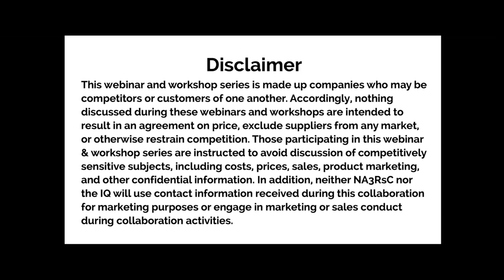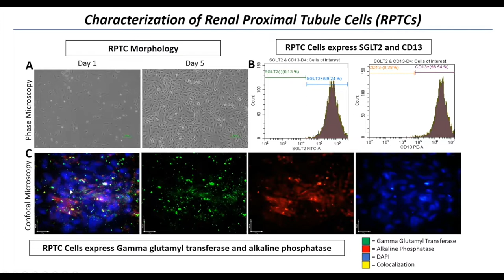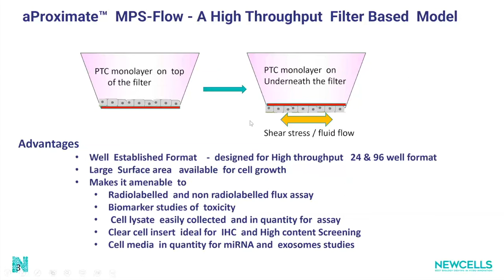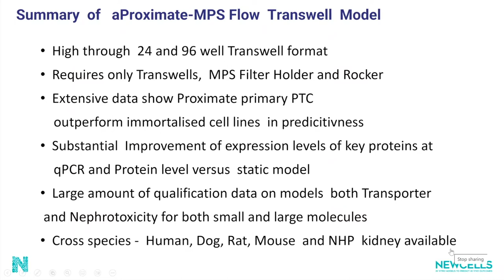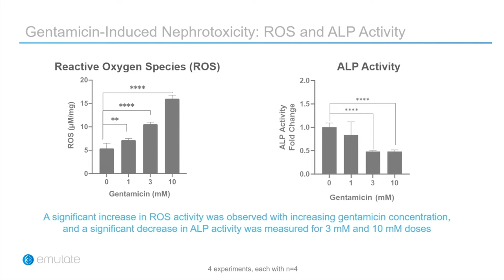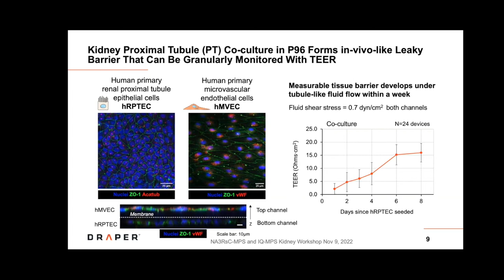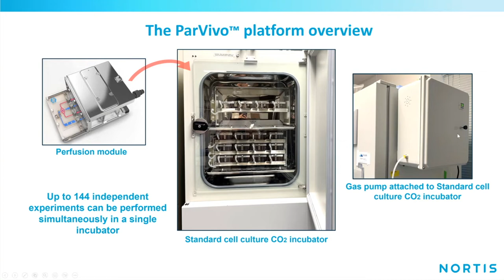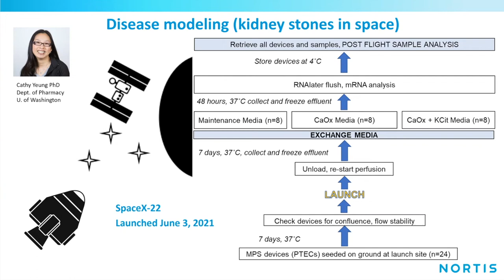Microphysiological Systems Workshop: Kidney Models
Beginning in December of 2021, the North American 3Rs Collaborative (NA3RsC) and International Consortium for Innovation & Quality (IQ) Microphysiological Systems (MPS) groups worked together to establish a webinar and workshop series on MPS to facilitate communication between various MPS stakeholders, especially end-users and technology providers.

On November 9th, 2022, the NA3RsC hosted a workshop focused on MPS Kidney Models. This workshop begins with brief introduction to the webinar/workshop series, the NA3RsC, and the IQ. Then, a series of MPS companies with commercially available Kidney models were given up to 15 minutes to present their models.

You can use the chapters to navigate to specific parts of the workshop
0:00 - Day 1 Introduction to the Webinar/Workshop Series, NA3RsC, & IQ
7:22 - Hesperos
20:30 -Newcells
36:18 - Emulate
52:32 - Draper
1:07:55 -  Nortis
1:23:02 - Roundtable Q&A